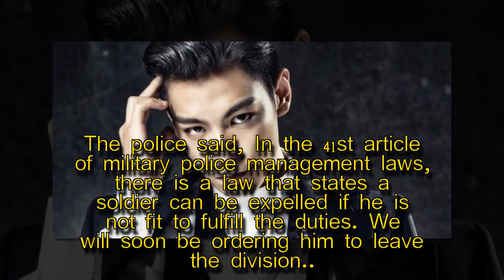T.O.P to be expelled from his military police division, will have to re-enlist into the army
T.O.P is getting expelled from his army division.The police said, "In the 41st article of military police management laws, there is a law th…